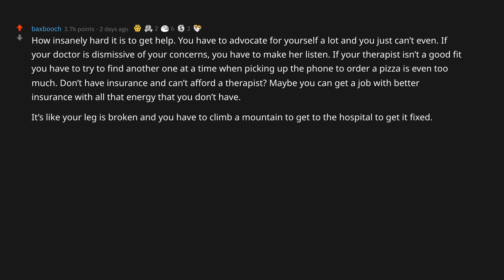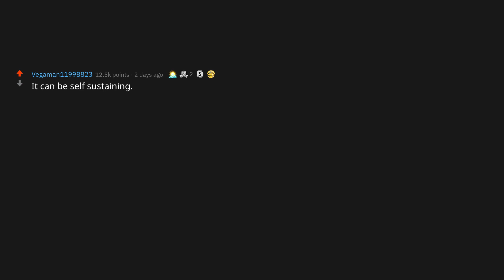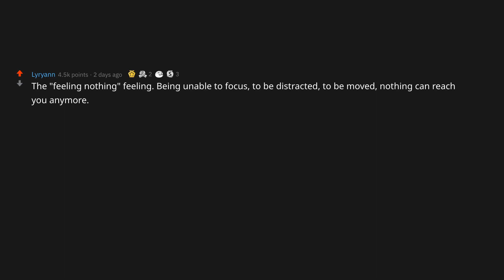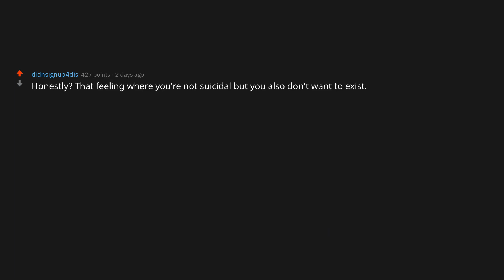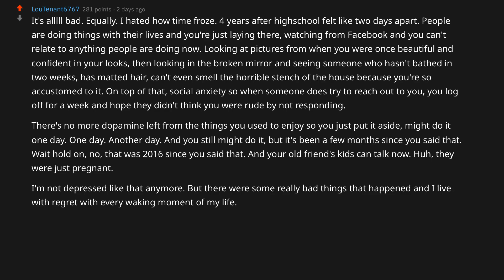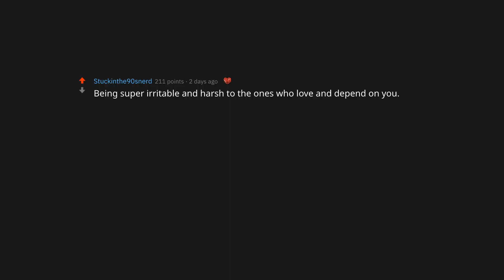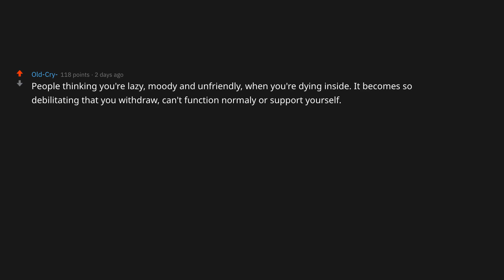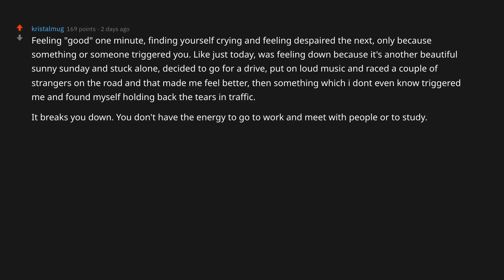What's the WORST PART of depression? Reddit Stories, AskReddit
What's the worst part of depression? Reddit Stories investigates on the worst part of depression and we hand it to you as an Askreddit Reading video. Reddit Stories are a great way to pass some time if you are bored because entertainment is guaranteed.

reddit depression
reddit depression stories
reddit depression help
reddit overcoming depression
askreddit depression
ask reddit
redditstories
askreddit stories
ask reddit 2022
reddit stories 2022
reddit story